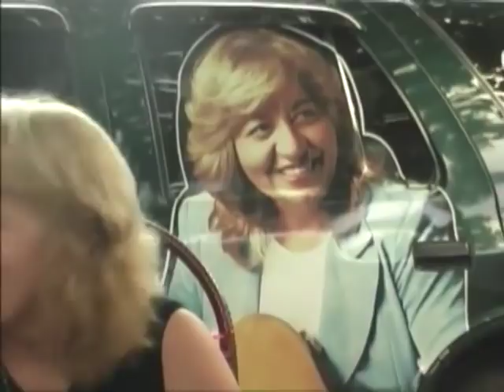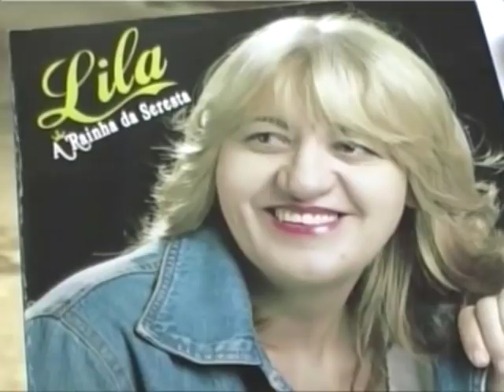ARQUIVO PESSOAL 2009 - ENTREVISTA COM LILA NA TV WEB DE SALGUEIRO/PE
ARQUIVO PESSOAL: ENTREVISTA COM LILA "A RAINHA DA SERESTA" NA TV WEB EM SALGUEIRO/PE.